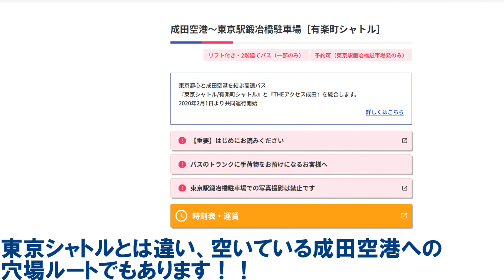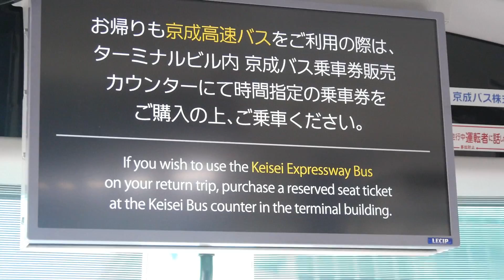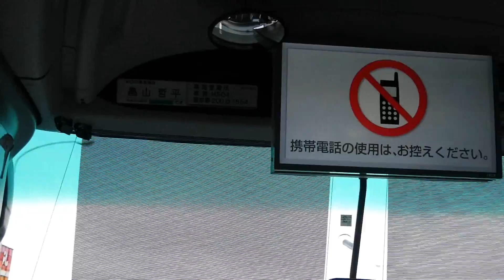京成バス有楽町シャトル（東京駅鍛冶橋駐車場⇒成田空港第２ターミナル）リフト付き高速バス乗車記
2020/1/16(木)
TYO-NRT化は東京シャトルの他に有楽町シャトルでも影響が出ます！
ということで京成バスには２台リフト付き高速バスが存在します！
しかしこのリフト、操作完了まで20分かかるという課題があるそうで…
（車いすで利用の方は事前に利用連絡すると乗降がスムーズになります。）
この車両は現在有楽町シャトルしか走っていないということで空いているうちに乗ってみた記録です！
やはり鍛冶橋駐車場は遠いのと第１ターミナルに止まらないのがネックなのでしょうか？乗客は自分を含めて４人でした！
東京シャトルと同じ1000円なのに…
銀座、京橋、銀座一丁目からも近いですので統合される前に是非乗ってみてください！
統合後の鍛冶橋駐車場始発の便は完全予約制となります！
・東京シャトル（京成バスシステム便/東雲車庫⇒成田空港第１ターミナル）